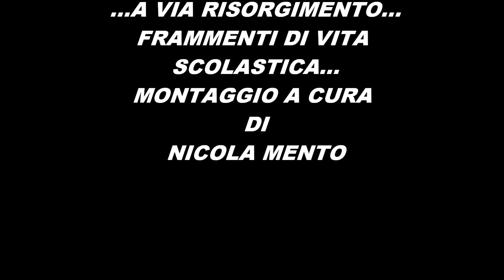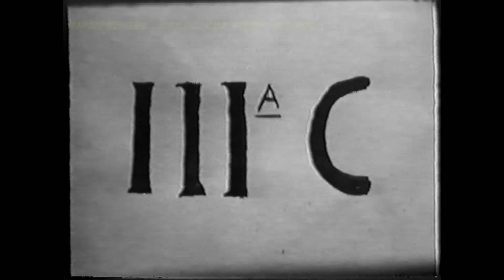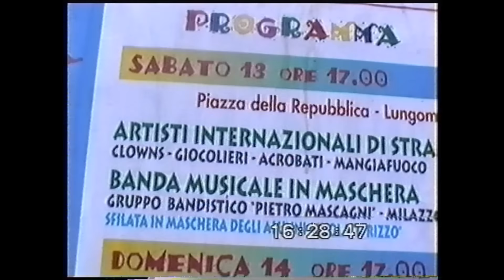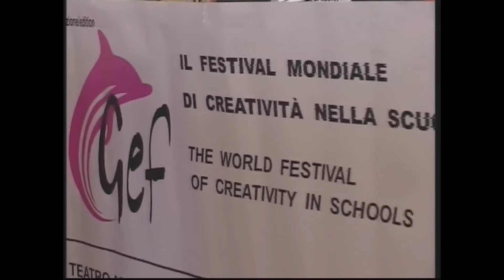SCUOLA MEDIA LUIGI RIZZO DA 50 ANNI NELLA NUOVA SEDE 23 OTTOBRE 1965 - 2015.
FRAMMENTI DI VITA DELLA SCUOLA...IN MOLTI SI RICONOSCERANNO ALLORA ADOLESCENTI (OGGI ATTEMPATI SESSANTENNI )...E RICORDERANNO GLI INSEGNANTI DI ALLORA..DAL PRESIDE CATANZARO,A MICHELE BALLATO.A PADRE CUTROPIA,ALLA PROF,CERNUTO,ALLA LA CAVA - MAGGIO,A MIMI' FARSACI ...ETC